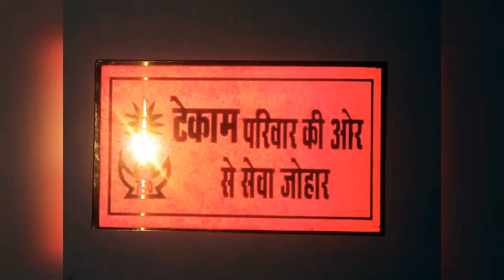कोया बाजार/Koyaa Bazar: "गोंडवाना सामग्री,के लिए(स्पीड पोस्ट के माध्यम से मंगवाए कही भी)-8349089501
Koyaa Bazar - Raipur
जयपाल सिंह सिंद्राम जी